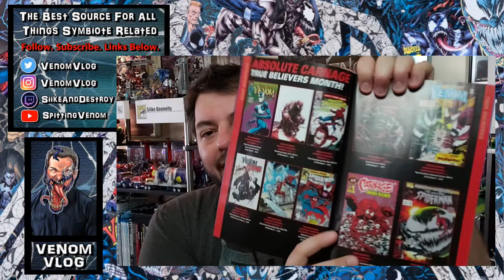The Venom Vlog #337: July 2019 Comics & Merch